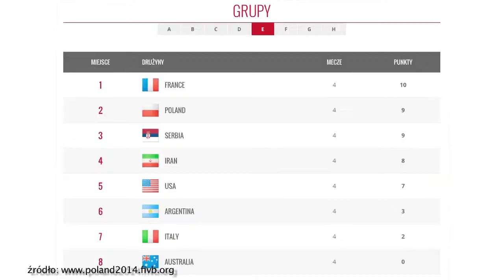"To był pierwszy prawdziwy sprawdzian, miejmy to na uwadze"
Po serii zwycięstw w łatwej grupie Polska przegrała swój pierwszy mecz na mundialu z USA. Zawodnicy wyliczają elementy gry, w których byli gorsi od Amerykanów. Jednak i trener, i specjaliści przekonują, że na dramatyzowanie jest stanowczo zbyt wcześnie.